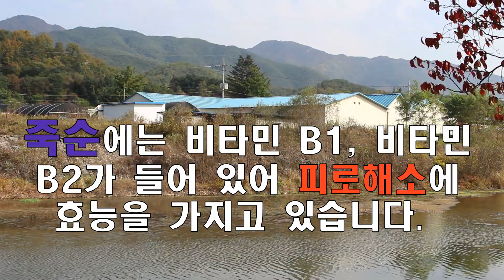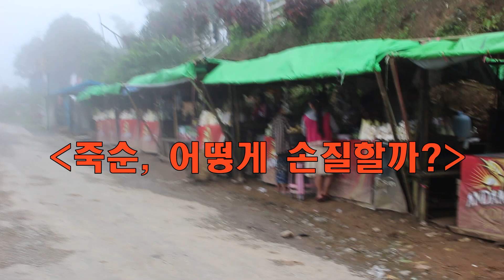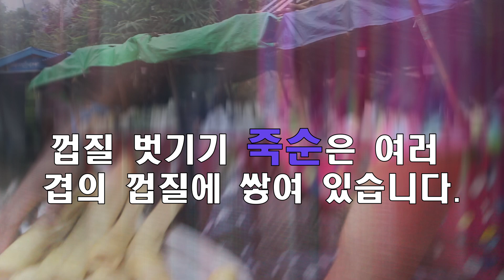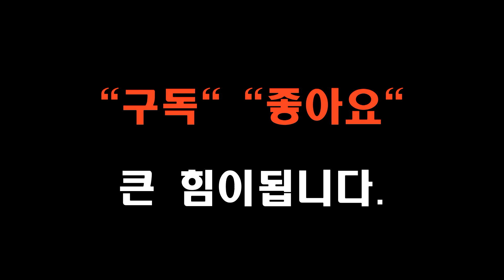[특별기획-16] 죽순(bamboo sprout, 竹筍)어떻게 손질할까요? 효능은 어떨까요?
죽순은 대나무의 땅속줄기에서 돋아나는 어린 순, 즉 새순을 말합니다.
아삭한 식감이 일품인 죽순은 다양한 요리에 활용됩니다.
밥을 짓거나 국을 끓일 때 넣을 수도 있고, 무침이나 볶음으로 반찬을 만들기도 합니다.
죽순의 수확은 보통 4월 중순부터 시작해 6월까지 이어집니다.
그런데 죽순은 나오자마자 빠르게 자라고 수확 후에도 계속 성장한다는 특징을 가지고 있습니다.
그래서 일반적으로 삶아서 냉동하거나 통조림 형태로 보관합니다.
때문에 신선한 죽순을 드시고 싶다면 적절한 수확시기를 맞추는 것이 좋습니다.

-장소 및 위치-
-장소:경기도 하남시 감북동 378-25(해죽순꽁보리국수집)
-대중교통: 잠실역 8번 출구에서 30-5번 버스 타시고
원호주택정류장(대략 20분 소요)에서 하차 후 서부성당 앞으로 오시면 됩니다.

-문의사항-
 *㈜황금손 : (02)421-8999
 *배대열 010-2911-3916